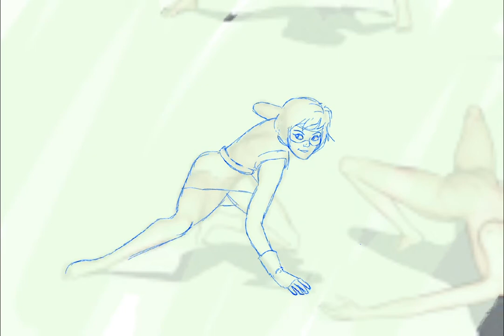Sketching, Inking and Coloring a Comic Book Character in ProCreate